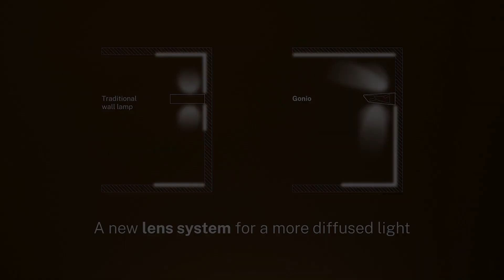Panzeri Gonio væglampe